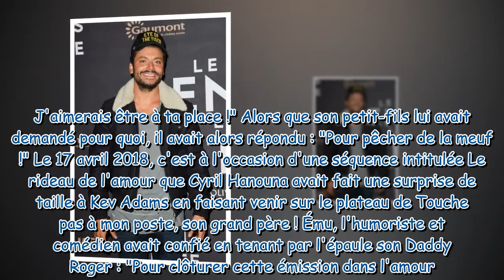Kev Adams en deuil : il poste un vibrant message après la mort de son grand-père